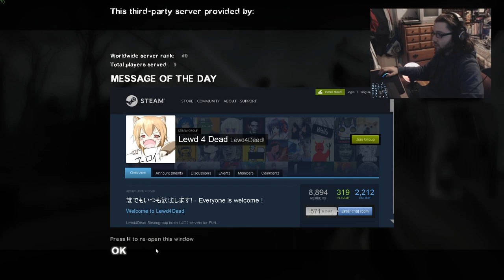🔴 Live: Left 4 Troll CEDA Quarantines the Coronavirus!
It's a Biohazard out there! The Corona Virus spreading every day, it's up to the DARKARMY to cure it with Left 4 Troll Live!
Make sure to follow Darksyne on Mixer as we start to ramp things up on a new platform Coming Soon!
Support the DARKARMY with the all new Hot Sauce and Bean Boozled Games Live!

JOIN THE DARKARMY BY FOLLOWING DARKSYNE ON SOCIAL MEDIA, TWITCH AND MIXER!

Alienware Aurora R5 Specs:
GPU: GeForce GTX 1070
CPU: Intel(R) Core(TM) i7-6700K CPU @ 4.40GHz
Memory: 48 GB RAM (47.9 GB RAM usable)
Current Monitor: Alienware AW2518H G-Sync 1920 x 1080, 240Hz
Operating system: Windows 10
Mouse: Razer Mamba Elite Chroma RGB
Keyboard: Logitech G710+ Cherry MX Brown